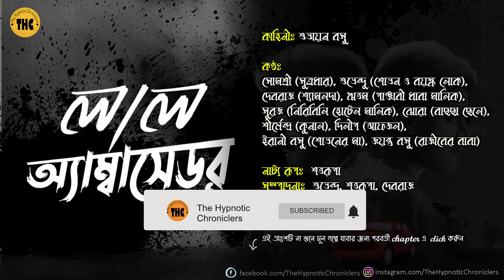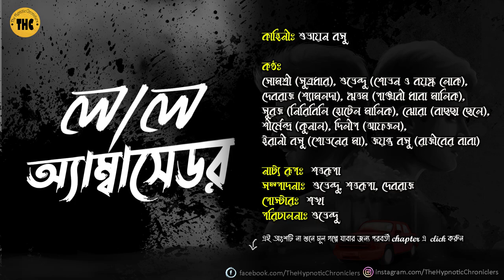লাল অ্যাম্বাসেডর | Bengali Audio Story | Horror | Bhoyer Golpo | Suspense Thriller | Scary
শুভায়ন বসুর লেখা ভয়ের গল্প "লাল অ্যাম্বাসেডর"। A Scary New Bangla Bhoyer Golpo for Bengali Audio Story Lovers.

Enjoy this Thriller like Sunday Suspense  or Midnight Horror Station. THC creates bengali audio stories like bangla audio story . Bengali Horror Audio Story . Suspense golpo . Horror bangla audio story . Thriller Station . radio mirchi .

Story: Shubhayan Basu

Voices: (in order of appearance)
Narrator: Somosree Roy
Sovan's Mother: Irani Basu
Sovan & Old Man: Subhendu Mukherjee
Shyamal Da: Debraj Banerjee
Panjabi Dhaba Owner: Ritam Mukherjee
Niribili Hotel Owner: Suraj Mondal
Little Boy: Jhora Mukherjee
Kunal: Shirsendra Nath Chakraborty
Rajib's Father: Jayanta Basu
Afjal: Dilip Kumar

Audio Story Adaptation - Satarupa Mukherjee
Editing - Subhendu Mukherjee, Satarupa Mukherjee, Debraj Banerjee
Cover Page Design - Sourendra Nath Kundu (শঙ্খ)
Direction - Subhendu Mukherjee

Chapters:
0:00 Intro & Credits
1:33 The Story
57:14 End Note